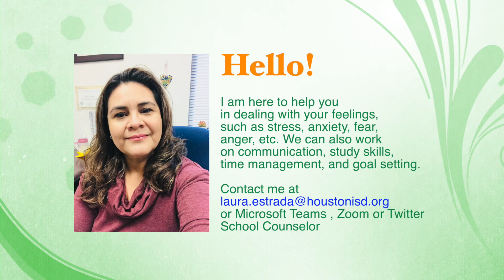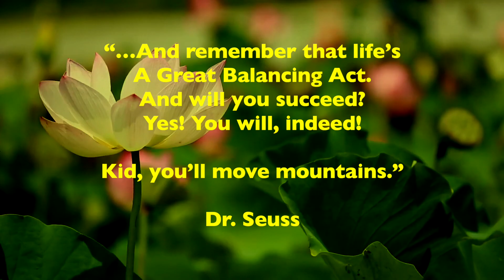Daily Announcements (04/28/2020)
The Morning News (Morning Announcements) for Piney Point Elementary School, Houston, Texas.  A Point TV Studio Production. Copyright, HISD.